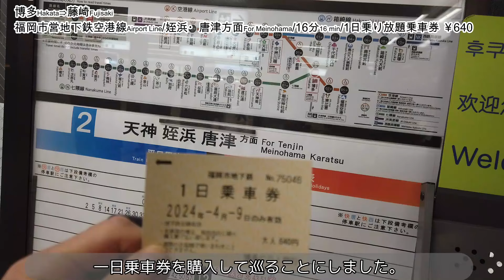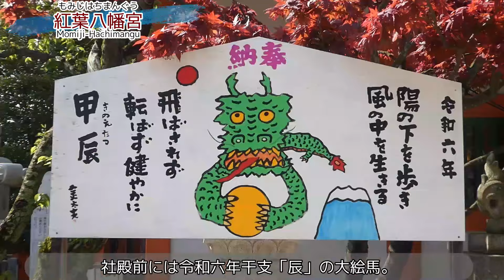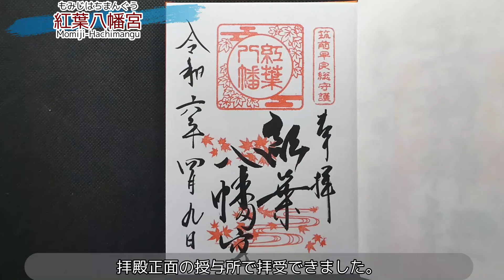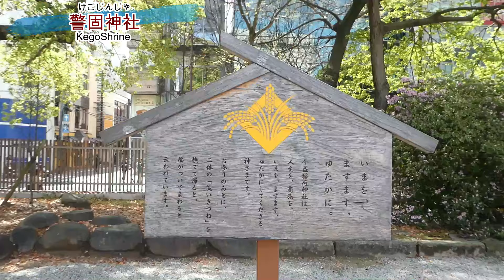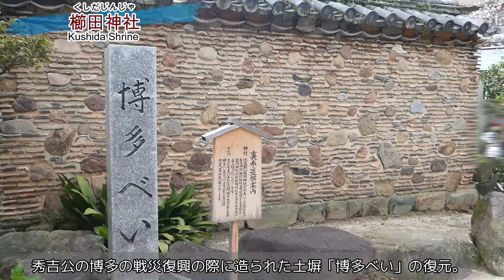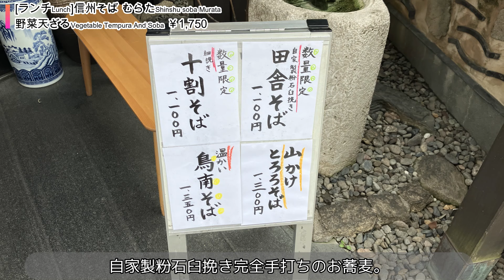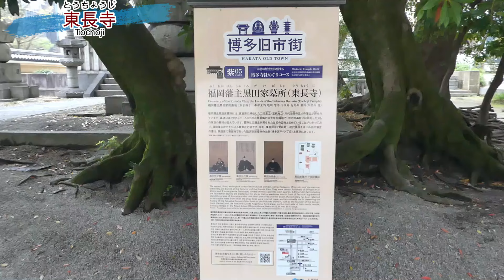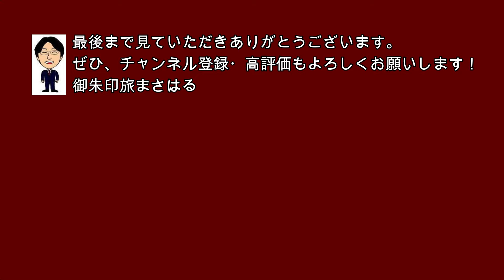【神社仏閣ひとり旅】福岡博多御朱印巡り４選[御朱印500名印(No.271～274)]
私の独断と偏見で拝受して癒されたおすすめの御朱印500名印を探す旅！
今回は、福岡県福岡市の御朱印が人気の神社仏閣を巡ってきました。
往路は1回分残っていた青春18きっぷで普通列車を乗り継ぎ広島へ。
広島からは新幹線を使ってどうにか当日中に博多に到着。
往路は、期限が切れる直前だったマイルを使ってJALで帰ってきました。
是非、お出かけの際の参考になればと思います。

★御朱印とは★
拝殿や本堂などで参拝してからお受けしましょう！

【福岡県福岡市御朱印巡り】
・訪問日：令和6年(2024年)4月8日(月)-9日(火)
・31,827歩

[4/8(月)]
池袋4:53(JR山手線/外回り/広島まで青春18きっぷ1回分/2,410円)5:17東京
東京5:40(JR東海道本線/普通/沼津行)8:06沼津
沼津8:09(JR東海道本線/普通/静岡行)9:02静岡
静岡9:06(JR東海道本線/普通/浜松行)10:18浜松
浜松10:25(JR東海道本線/普通/豊橋行)10:58豊橋
豊橋11:21(JR東海道本線/新快速/大垣行)12:47大垣
大垣13:11(JR東海道本線/普通/米原行)13:47米原
米原13:50(JR東海道本線・山陽本線/新快速/姫路行)16:17姫路
姫路16:35(JR山陽本線/普通/播州赤穂行)16:54相生
相生16:59(JR山陽本線/普通/糸崎行)19:44糸崎
糸崎20:10(JR山陽本線/普通/岩国行)21:27広島
広島21:57(山陽新幹線/さくら573号/熊本行)22:59博多
博多駅(徒歩13分/900m)[宿泊]東横INN博多駅南

[4/9(火)]
東横INN博多駅南(徒歩13分/900m)博多駅
博多(福岡市営地下鉄空港線/普通/姪浜・唐津方面/16分/1日乗り放題乗車券 640円)藤崎
藤崎駅(徒歩11分/650m)[8:25頃]❶紅葉八幡宮
紅葉八幡宮(徒歩11分/650m)藤崎駅
藤崎(福岡市営地下鉄空港線/普通/福岡空港・貝塚方面/9分)天神
天神駅(徒歩6分/600m)[9:55頃]❷警固神社
警固神社(徒歩4分/200m)天神南駅
天神南(福岡市営地下鉄七隈線/普通/博多行/1分)櫛田神社前
櫛田神社前駅(徒歩1分/140m)[11:05頃]❸櫛田神社
櫛田神社(徒歩1分/80m)[ランチ]信州そば むらた
信州そば むらた(徒歩5分/350m)[13:15頃]❹東長寺
東長寺(徒歩5分/550m)[カフェ]中洲ぜんざい
中洲ぜんざい(徒歩5分/550m)祇園駅
祇園(福岡市営地下鉄空港線/普通/福岡空港行/7分)福岡空港
福岡16:50(JAL322/東京行/8000マイル)18:35東京(羽田)